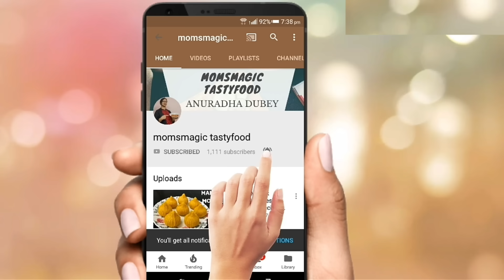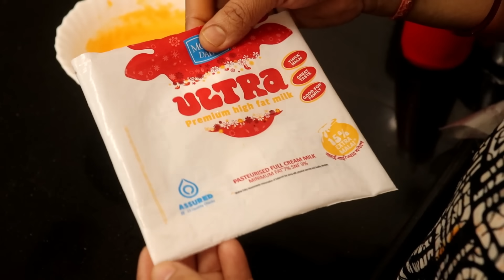बाजार है बंद तो सिर्फ 4 चिजों से 10min में बनाए स्वादिष्ट जलेबी | Instant Jalebi | Jalebi Recipe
Jalebi Recipe is made by deep-frying maida flour batter in circular shapes, which are then soaked in sugar syrup. So here I have made this recipe with the ingredients which are easily available at your home so if your are willing to have sweet then you can try this instant jalebi during this lockdown!

◾Ingredients
For Jalebi Batter
▪Water
▪Kesari Food Colour (Optional)

▪Saffron & Food Colour (Optional)

◾Process
▪As shown above in the video